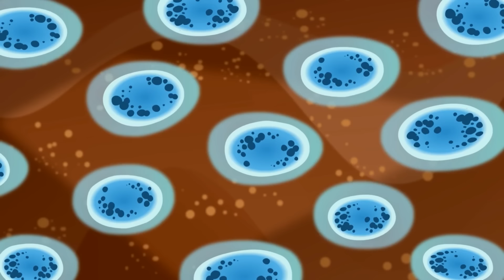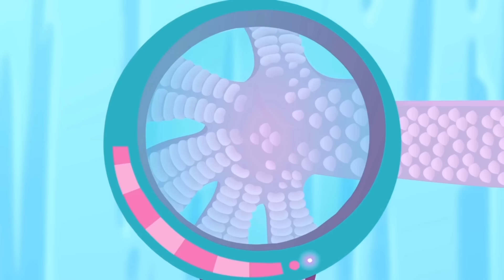🌈 1 HORA DE CLIPES MUSICAIS l O Show da Luna!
1 HORA DE CLIPES MUSICAIS l O Show da Luna!

O Show da Luna! é um desenho brasileiro de uma menina de 6 anos totalmente apaixonada por ciências! Para Luna, o planeta Terra é um laboratório gigante.

A cada episódio, uma curiosidade é abordada, seja no quintal de casa ou na praia, Luna, seu irmão mais novo, Júpiter, de quatro anos e o furão de estimação da família, Cláudio, praticam ciência diariamente, formulando hipóteses e fazendo experimentos. Criativa, curiosa e destemida, Luna utiliza sua imaginação para descobrir suas diversas dúvidas.

Venha brincar e aprender com Luna, Júpiter e Cláudio com os melhores episódios de desenho animado, maratonas e clipes musicais!

🌈Assista todos os episódios no Discovery Kids, na TV Cultura e na TV Brasil.